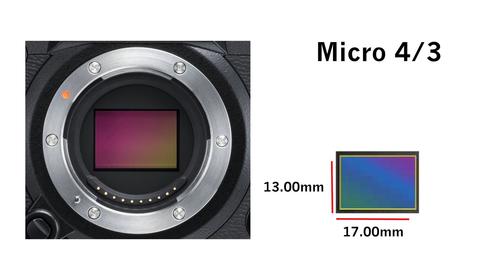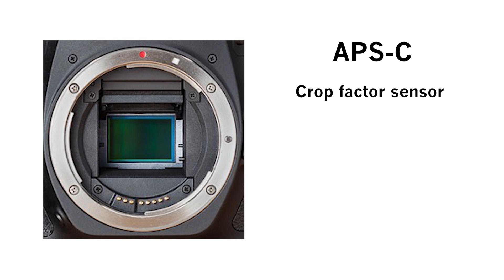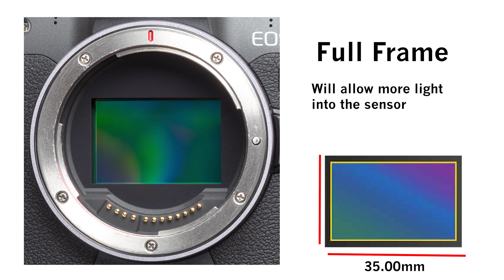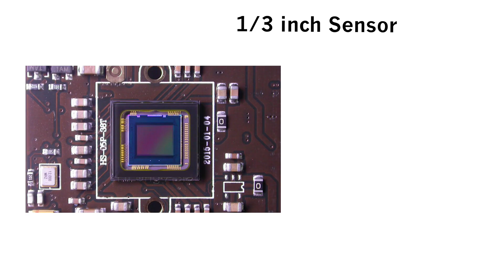Camera sensors explained | Learn photography in Tamil | தமிழ்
70 photography style T-Shirt

Manfrotto Tripod:

In this video, I explained all the sensors in the world, some of then you know, some of them you've never heard in your life.

⌚ Time Code  ⌚

0:00​​​ - Intro
2:20​​​ - Crop factor